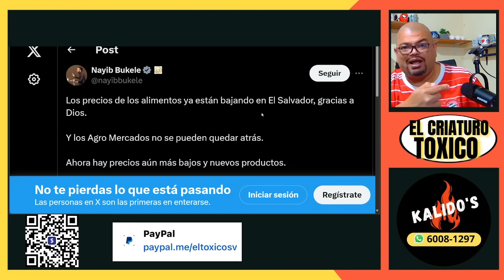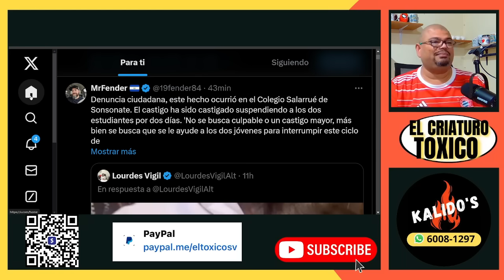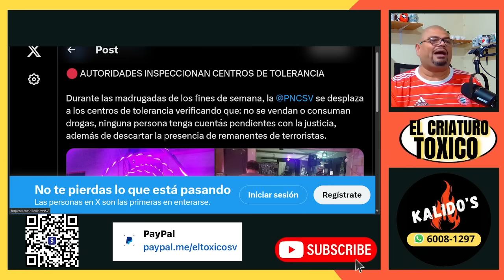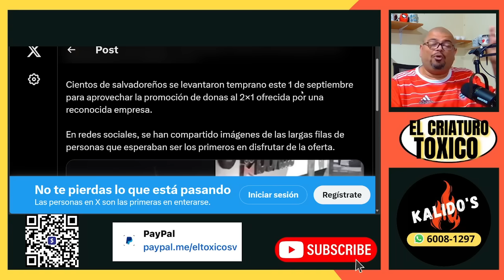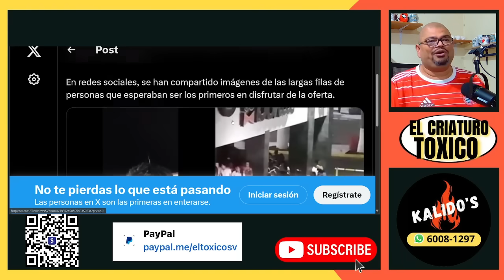Mi Emperador hace que BAJEN los precios de los alimentos.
🎁WISH LIST de Amazon